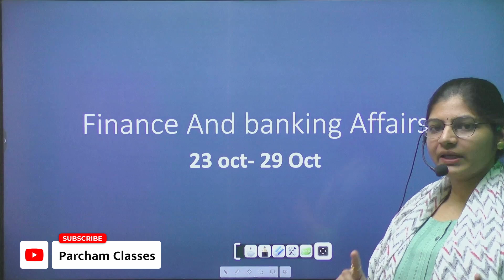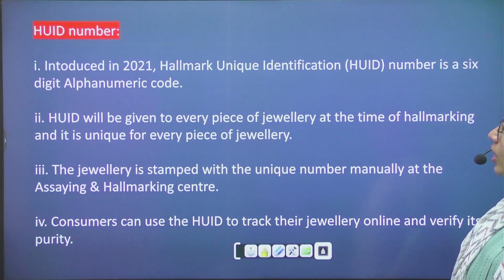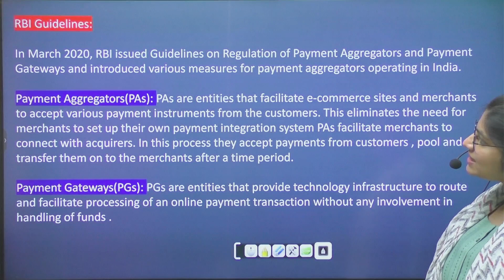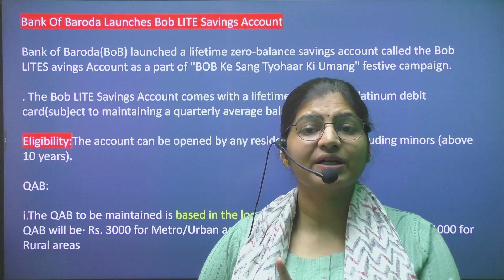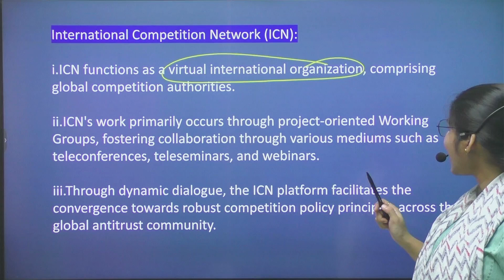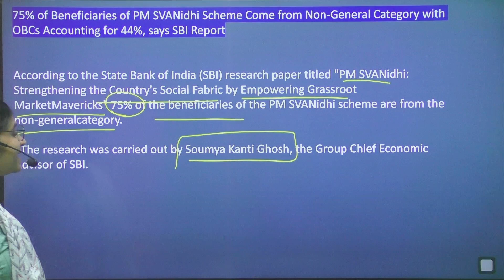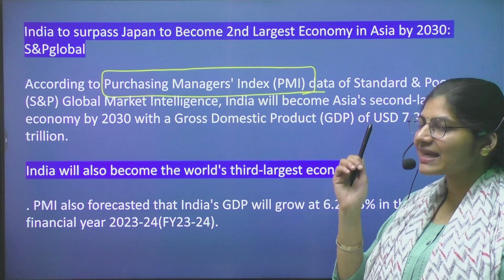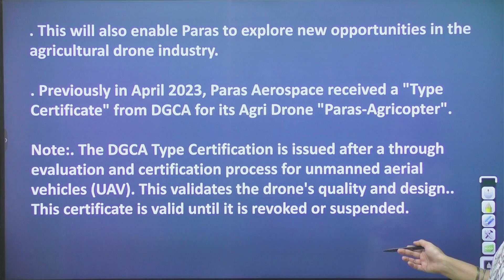Banking Aspirants! DO NOT MISS This Video | 23 - 30 October 2023 Current Affairs | Weekly CA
23 - 30 October 2023 Weekly Current Affairs | Finance & Banking CA for All Exams

I n this session we will learn about Hallmarking center in Kerala, Mobikwik as payment Aggregator , BOB’s LITE SAVING Account, CCI In International competition network, Swarup Mohanty Appointment, PMSVANidhi, e-Bank Guarantee, India Asia’s 2nd Largest economy, NLC India green energy Limited , Paras Aerospace Pvt Ltd.